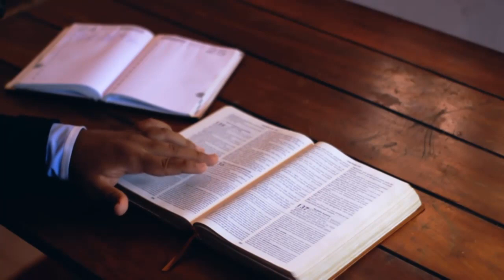A Verdadeira Felicidade \ Salmo 1 / A bíblia Falada.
Desapegue-se das coisas, sinta a presença divina em você. Ao sentir o amor de Deus em ti, você será como a árvore plantada a beira do rio, que no tempo certo dará frutos abençoados.
Deus vive em você, com você, por você.
✅ Deus quer que seja rico e prospero?

Salmo 1.
A verdadeira felicidade

1. Felizes são aqueles que não se deixam levar pelos conselhos dos maus, que não seguem o exemplo dos que não querem saber de Deus e que não se juntam com os que zombam de tudo o que é sagrado!

2. Pelo contrário, o prazer deles está na lei do Senhor, e nessa lei eles meditam dia e noite.

3. Essas pessoas são como árvores que crescem na beira de um riacho; elas dão frutas no tempo certo, e as suas folhas não murcham. Assim também tudo o que essas pessoas fazem dá certo.

4. O mesmo não acontece com os maus; eles são como a palha que o vento leva.

5. No Dia do Juízo eles serão condenados e ficarão separados dos que obedecem a Deus.

6. Pois o Senhor dirige e abençoa a vida daqueles que lhe obedecem, porém o fim dos maus são a desgraça e a morte.